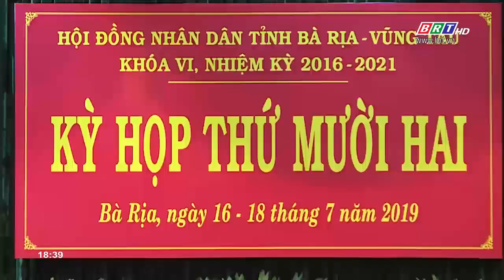Giã cào tận diệt hoành hành khiến cuộc sống của ngư dân ven bờ khốn đốn